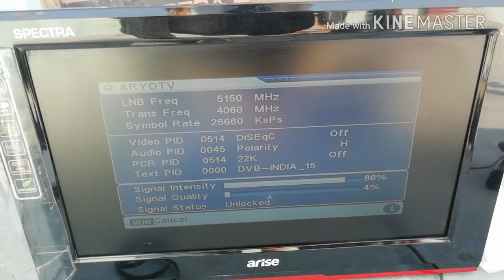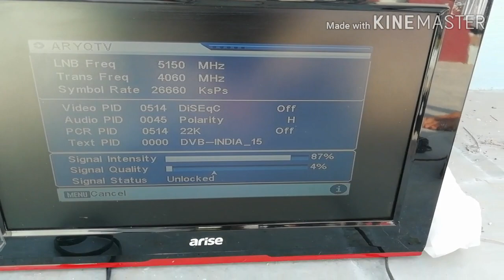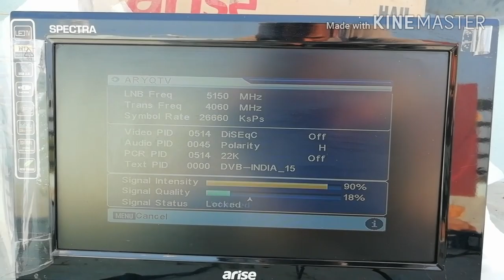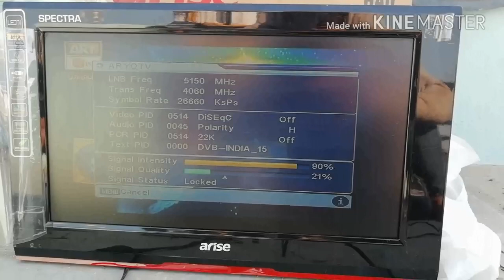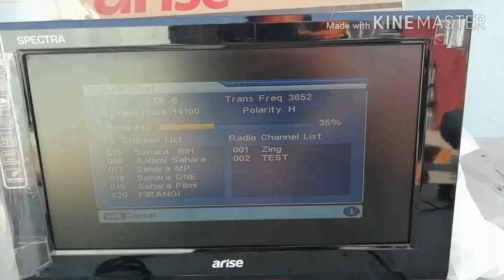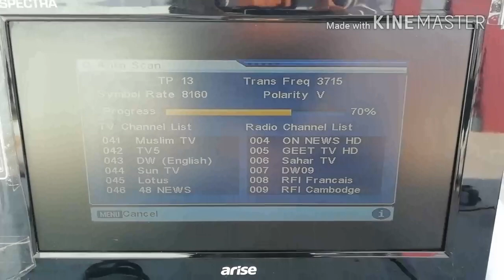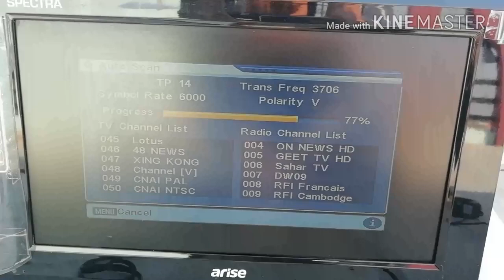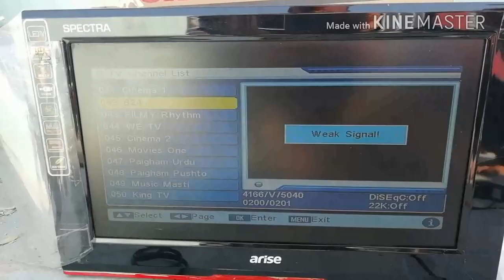Asiasat 7 105 e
Asiasat 7 105e setkare badi asani mpg 2 box par strog tb 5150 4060 H 26660